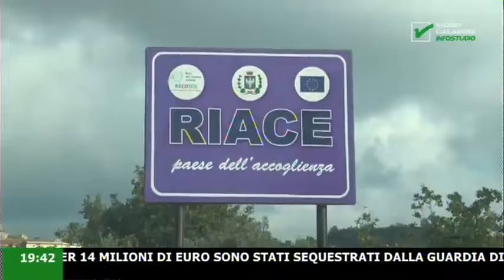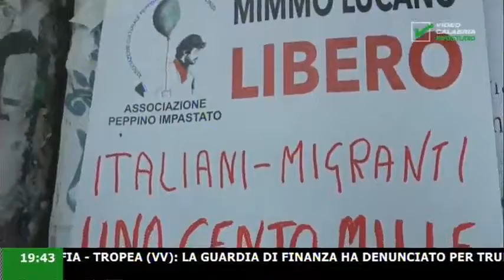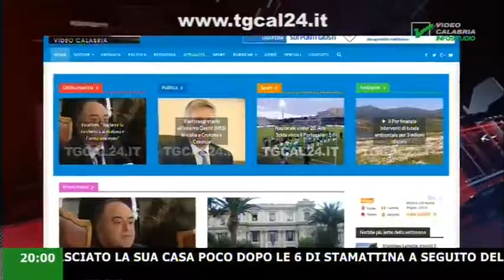Infostudio del 17 Ottobre 2018 ore 19.10